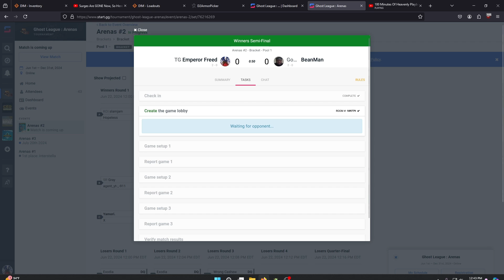Ghost League Tournament Winner Pov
Wish I had more games but eh a win is a win